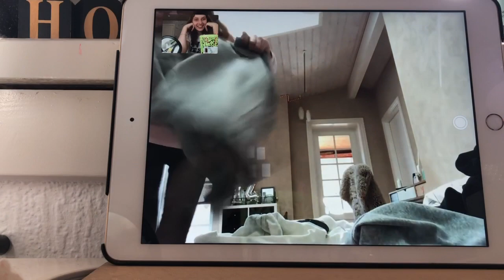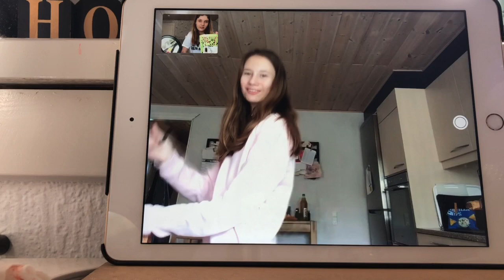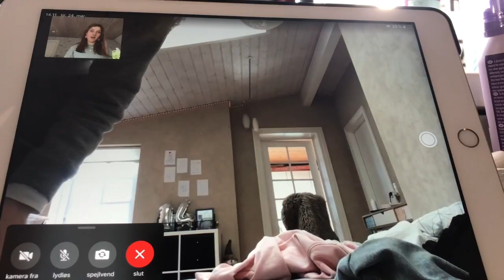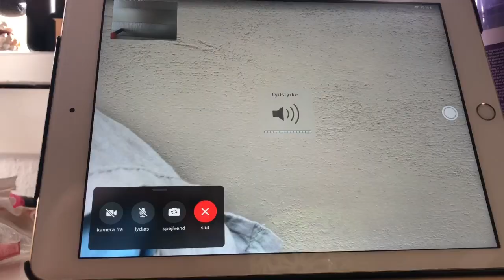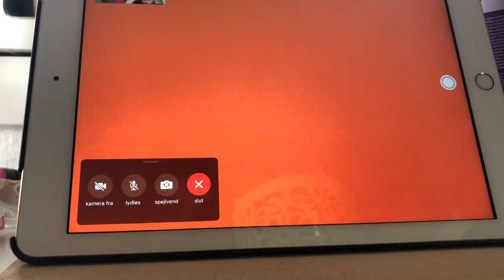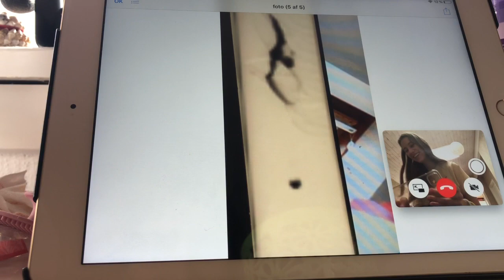Hvem Laver Det Bedste Outfit 💖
Hej folkens. Håber i kunne lide videoen, og i passer på jer selv og andre i denne tid. 💘